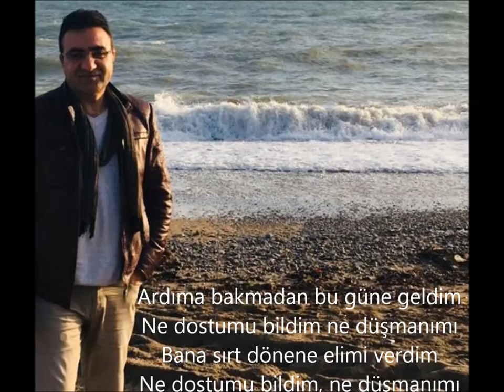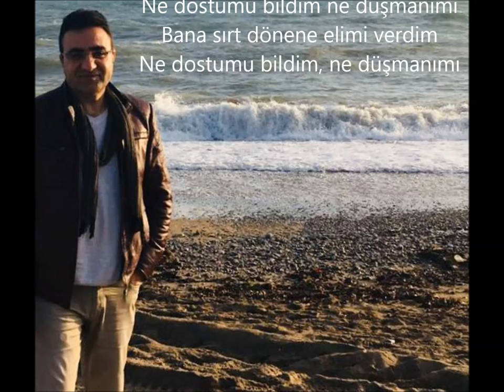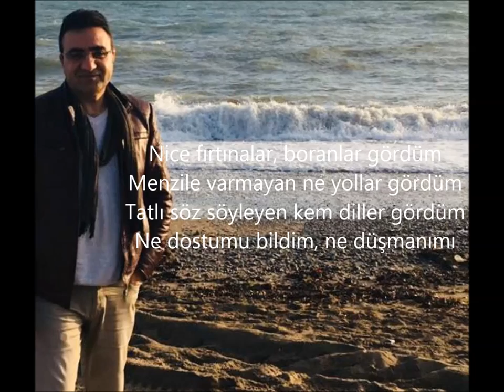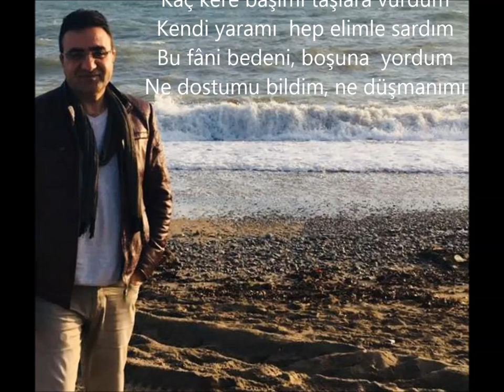NE DOSTUMU BİLDİM NE DÜŞMANIMI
Ardıma bakmadan bu güne geldim
Ne dostumu bildim ne düşmanımı
Bana sırt dönene elimi verdim

NAKARAT
Kaç kere başımı taşlara vurdum
Kendi yaramı  hep elimle sardım
Bu fâni bedeni, boşuna  yordum

Nice fırtınalar, boranlar gördüm
Menzile varmayan ne yollar gördüm
Tatlı söz söyleyen kem diller gördüm